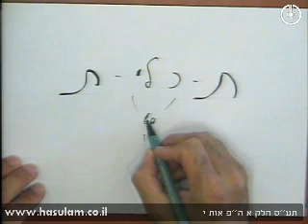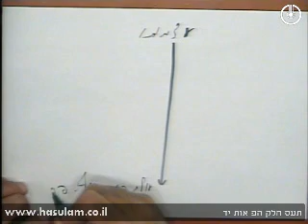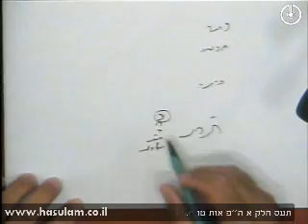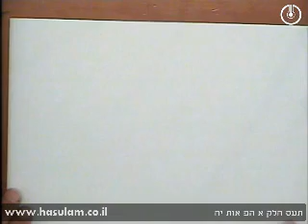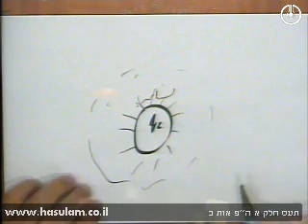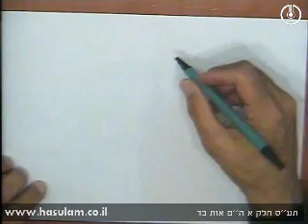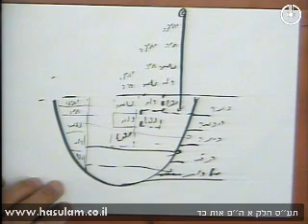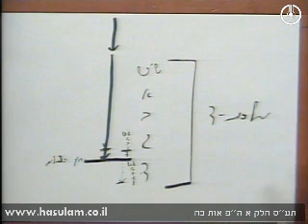תלמוד עשר הספירות- חלק א הסתכלות פנימית |פ'-ב אות א - ל